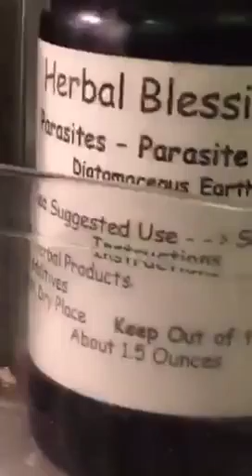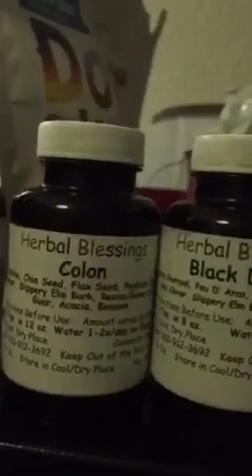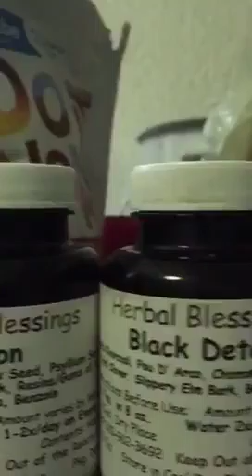Day 35 Cleanse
It's Saturday Queens day off but since she was away from home she took the bowel cleanse been in the bathroom all morning feeling tired time to rest